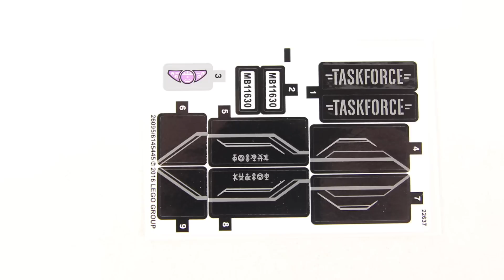Lego Super Heroes 76047 Black Panther Pursuit - Lego Speed Build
Fire the jet’s stud shooters at Winter Soldier as he speeds away on his motorbike. Dial up high-speed action with Captain America’s 4x4. Fire the 4x4’s spring-loaded shooter and throw Captain America’s shield at the jet flying above! Will Black Panther capture Winter Soldier or can Captain America help him to escape?

Information:
Includes 3 minifigures: Black Panther, Captain America and Winter Soldier.
Fire the 2 stud shooters of the Black Panther Jet which also features an opening cockpit for Black Panther.
Captain America’s 4x4 features a spring-loaded shooter, big wheels and translucent headlight-style elements.
Do wheelies on Winter Soldier’s motorbike which features a minifigure seat and translucent light-style element.
Weapons include Winter Soldier’s gun.
Accessory elements include Captain America’s shield.
Also includes a comic book!
Black Panther Jet measures over 1” (4cm) high, 9” (23cm) long and 6” (17cm) wide.
Captain America’s 4x4 measures over 2” (6cm) high, 4” (11cm) long and 2” (6cm) wide.
Winter Soldier’s motorbike measures over 1” (3cm) high, 2” (6cm) long and under 1” (2cm) wide.